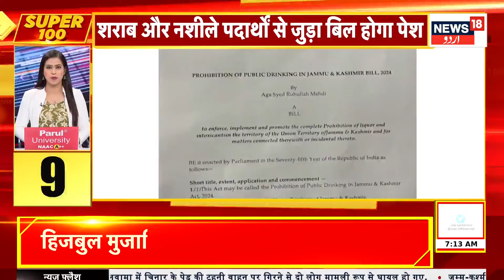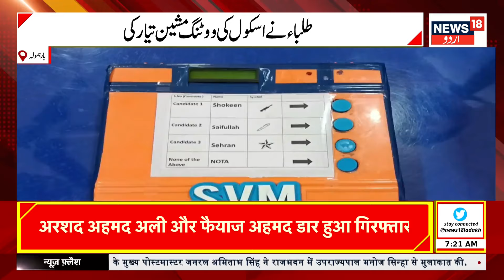Kashmir News: Kupwara में सुरक्षाबलों और आतंकियों के बीच मुठभेड़, दोनों तरफ से से हो रही फायरिंग